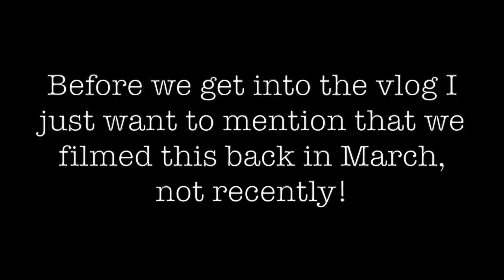OFFICIAL GENDER REVEAL VLOG| Yasmine Simone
Hey everyone! I hope you are all doing well. These past few weeks of the world being in a state of unrest in the MIDST of a pandemic has been wild. I know a lot of us are tired and exhausted. Nevertheless, I want to send you all love today. This video is really special to me and I hope this puts a smile on someones face! Enjoy!

Ps. We filmed this months ago and I just can't believe how much my bump has GROWN since then! So crazy.

These are my only social media.

Yasmines Toolkit:
Camera:Canon T5i
Editing: iMovie

FAQ:
What is your ethnicity?
African American

What contacts do you wear?
I don’t wear contacts, ever.

When did you start doing makeup?
Around 2 years ago, I learned through youtube!